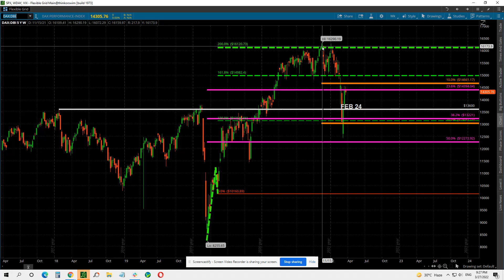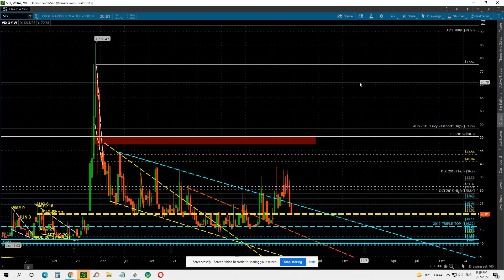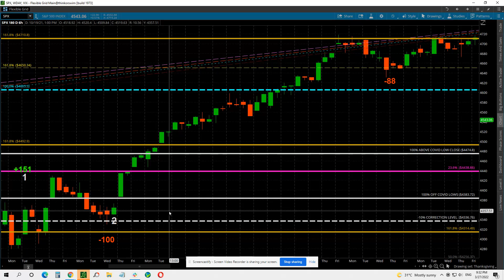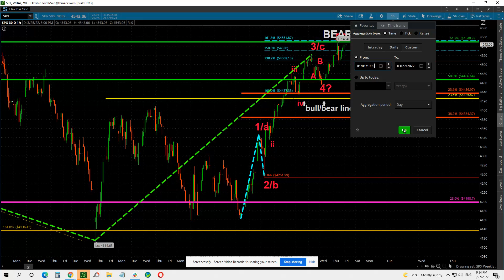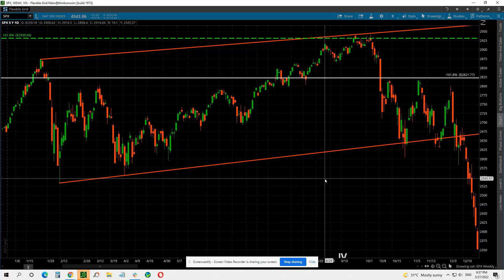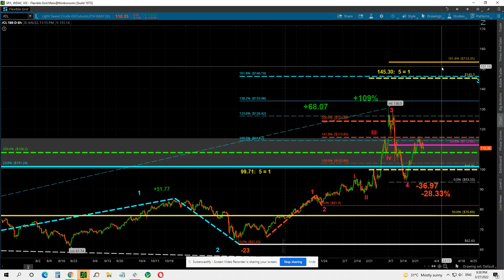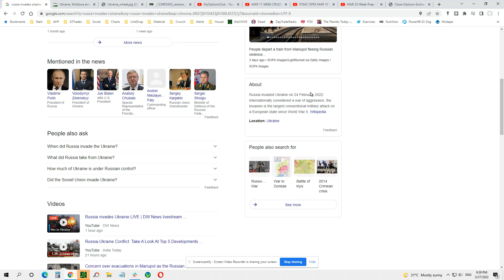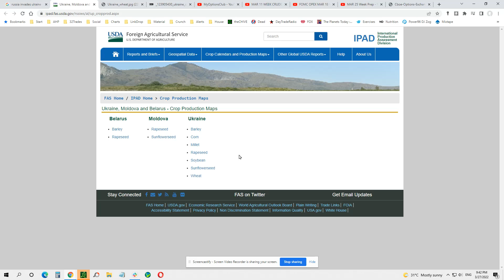🔺🔻 APR 1 Week WATCH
Last week was the 1st time since OCT 2021 we didn't get a POST OPEX WEEK dip of greater than -2% in 19 months I've tracked that

SPX 4545 had and has been the upside view since the WAR IS NOT A REASON TO PANIC alerts issued FEB 24

VIX 21.02 has been the focus for weeks as we suspended too long in the 30s heading into MAR OPEX week

Every index and major weighted name is OVERBOUGHT on the Daily

This DIP DUE with JOBS this Friday and the END of Q1 Thursday should not break much lower than SPX 4400

Compare your "feelings" with that $6.65M VIX CALLS trade placed Friday having reached SPX 4545

SPY 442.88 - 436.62 DROP ZONE SUPPORT WATCHES under 445.04

A BREAK UNDER 441.54 is where the BEAR TRAP would be set